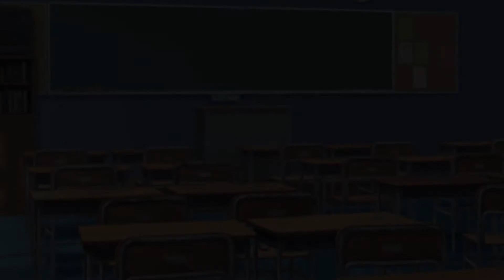친구의 진짜모습은? [넌 나의 태양] EP.09 | 제페토드라마 | zepeto | 설참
배신한 친구 사이다 먹이기.mp4

7:40 진심이 통하는 순간

다음 화가 궁금하다면?

-출처표기

BG design by KNT graphics：矢神ニーソ  |  はちお  |  彩 雅介(さい がかい)